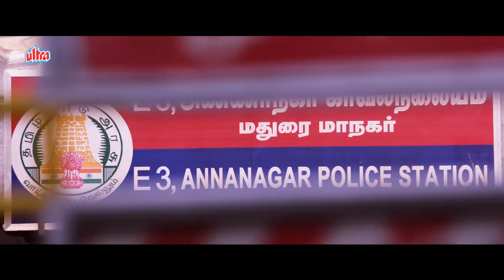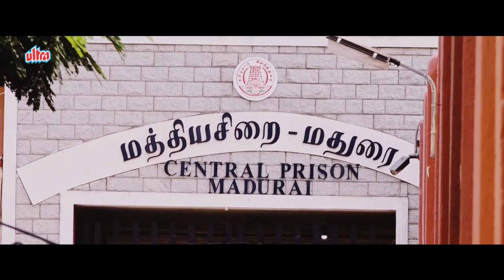मेरे सारे आदमी तेरे खून के प्यासे है तो सोच मैं तेरा क्या हाल करने वाला हूँ | Diler The Daring 2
- Watch Diler the daring 2 full movie NOW !!

Synopsis : Vetri, a young lawyer with anger issues, executes his friend in broad daylight who also happens to be the son of a local gangster. Later, the gangster seeks to take revenge from Vetri.

Starring Gautham Karthik, Manjima Mohan, Soori, Vijayan, Vinodhini Vaidynathan